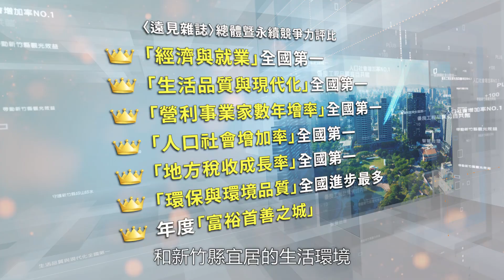「科技首都 幸福竹縣」新竹縣長施政五周年影片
「科技首都 幸福竹縣」，新竹縣政府正全力推動「智慧交通、智慧產業、智慧教育及文化、智慧醫療照護、智慧治理」五大面向。

新竹縣政府會為所有新竹縣鄉親努力打拚更美好的未來，讓我們一同關心、參與縣政，共同見證新竹縣的進步。